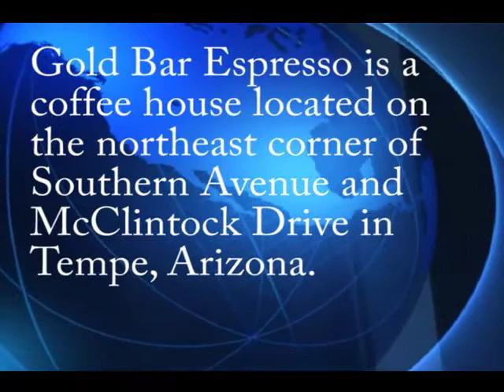Gold Bar Part I.mp4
Gold Bar Espresso is a family owned coffee house in Tempe, Arizona. Co-owner Karen Miller speaks about her business and the economy.